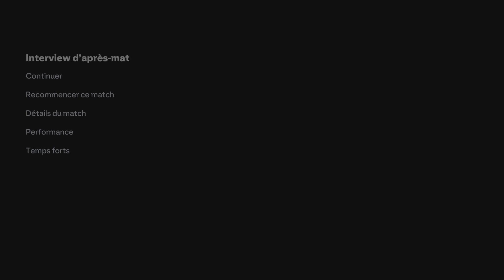EA SPORTS FC 24_2023 / NEWCASTEL UNITED - ASTON VILLA